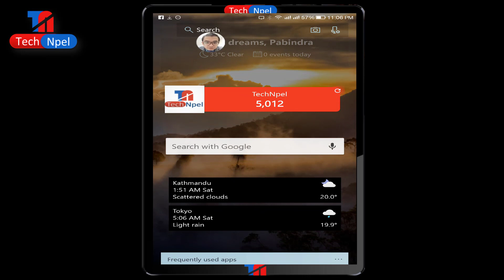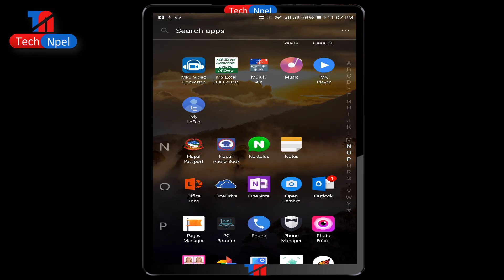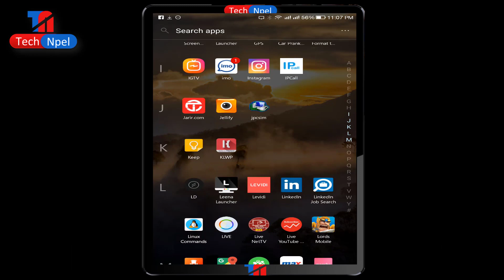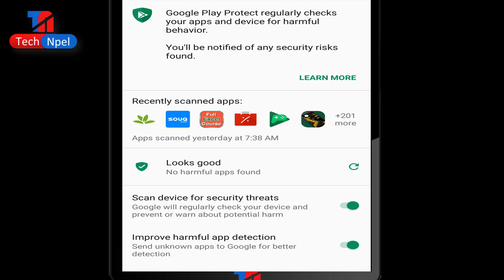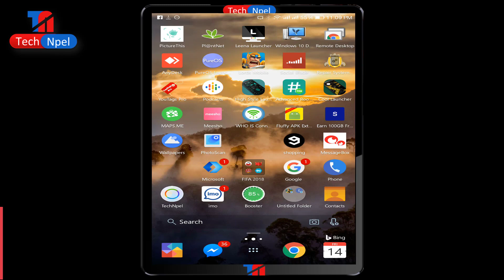Antivirus for Android | Best and Free Antivirus 2018 [in Nepali]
Best Anti-virus for Android 2018- How to Remove Virus Infected Applications From Android Device- Google Play Protect - Nepali

Google Play Protect is Google's built-in malware protection for Android. Backed by the strength of Google's machine learning algorithms, it is always improving in real time.

Software review | सफ्टवेयर को जानकारी को लागी
हाम्रो YouTube Support को लागी
पोर्टेबल सफ्टवेयर | Portable Software को लागी
Tech Confab | Tech कुराकानी को लागी

Knowing about computer कम्प्युटर को जानकारी को लागी